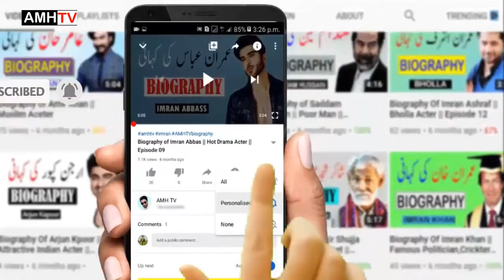Zohra Hatun in Real Life | Kurulus Osman | bf | Age | Family | Actress | aysegulguney | amhtv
Zohra Hatun in Real Life | Kurulus Osman | bf | Age | Family | Actress | aysegulguney | Episode 102
ertugrul entry in kurulus osman in urdu full episode,
kurulus osman in urdu hindi dubbed no subtitles episode 1 season 2 full hd,
kurulus osman in urdu hindi dubbed no subtitles episode 5 season 1 full hd,
kurulus osman in urdu hindi dubbed no subtitles episode 8 season 1 full hd,
kurulus osman in urdu hindi dubbed no subtitles episode 4 season 1 full hd,
kurulus osman in urdu hindi dubbed no subtitles episode 1 season 1 full hd,
kurulus osman in urdu hindi dubbed no subtitles episode 6 season 1 full hd,
kurulus osman in urdu hindi dubbed no subtitles episode 23 season 1 full hd,
kurulus osman in urdu hindi dubbed no subtitles episode 7 season 1 full hd,
ertugrul entry in kurulus osman in urdu which episode,
 27 episode,
 in urdu part 2,
kurulus osman in urdu 30,
 in urdu episode 4,
 6,
kurulus osman in urdu episode 6,
 part 9
Maria Hatun in Real Life | Dirilis Ertughul | Bf | income | Lifestyle | Turkish Actress | Epi 100

Maria Hatun in Real Life | Dirilis Ertughul | Bf | income | Lifestyle | Turkish Actress | Epi 100 amhtv